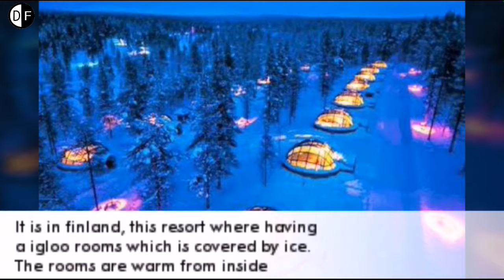Unusual hotels In The World | विश्व में असामान्य होटल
Here is a list of world's top most bizarre and weirdest hotels! For a truly memorable stay, check into one of these most favorite, amazing and unusual hotels. Hotels can be much more than just a bed to sleep in on your next vacation! You can enjoy it so much.

1. Igloo West village Resort
2. Featherbed Railroad Bed Breakfast Resort
3. Glace Ice Hotel
4. Asher Cliff
5. Sala Silvermine
6. Giraffe Manor
7. The Magic Mountain Hotel
8. Skylodge
9. Utter

Go to the links & follow for more updates.